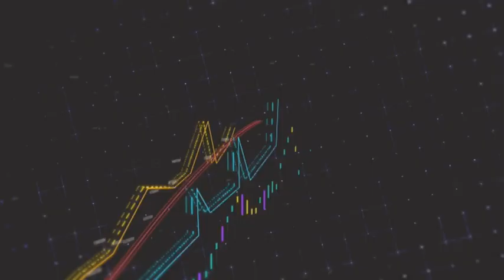EKONOMİ HABERLERİ 25.10.2022